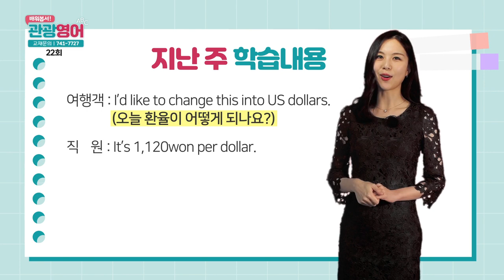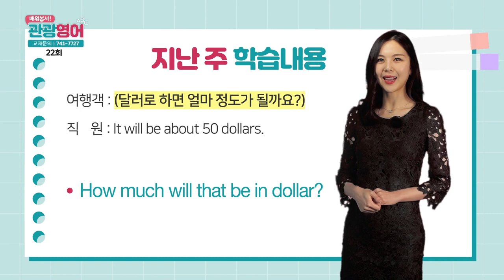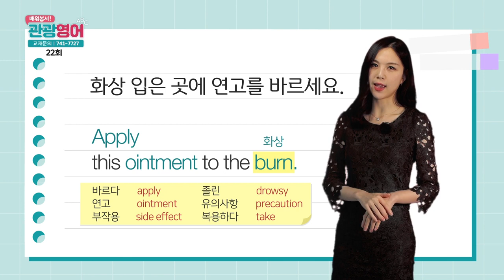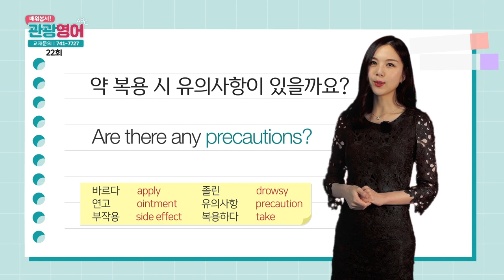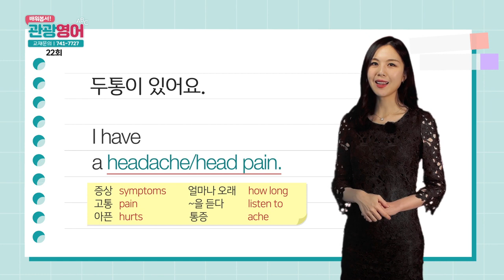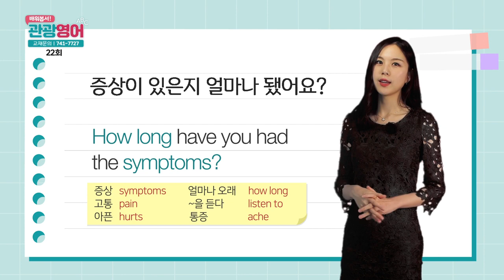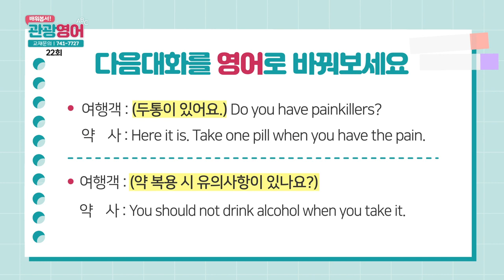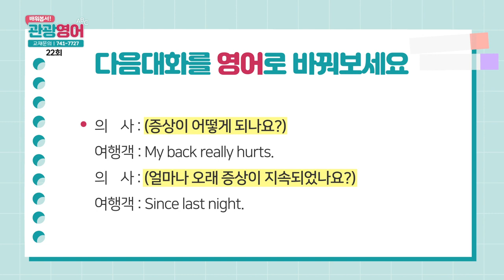2019 배워봅서 관광영어 - 22강